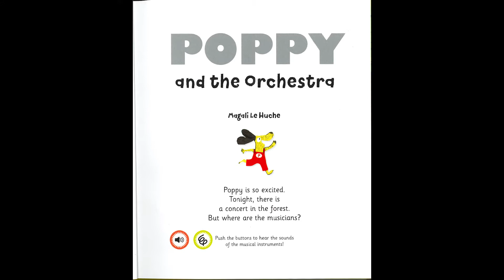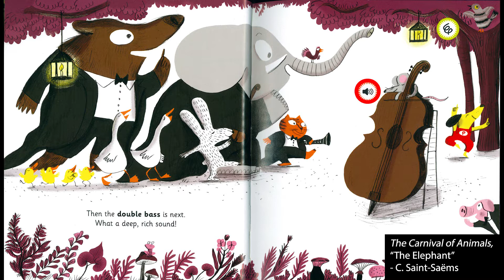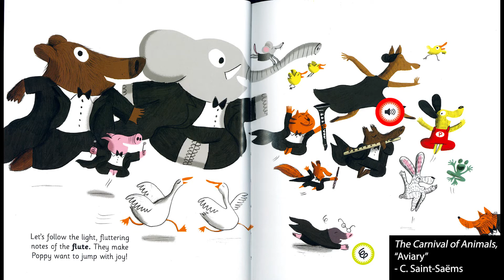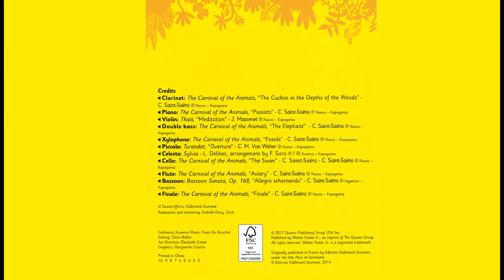Poppy and the Orchestra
Join soprano Adia Evans and musical canine Poppy on an adventure through the forest in Poppy and the Orchestra, by Magali Le Huche.